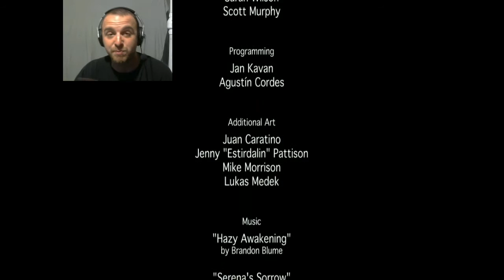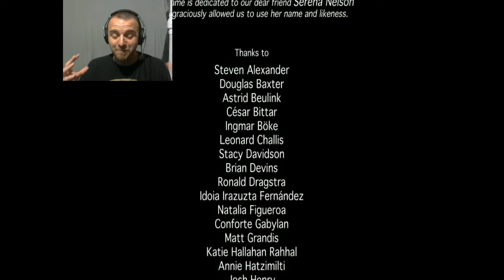MIND BLOWN! | Serena #3 FINALE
Well this game certainly mind F d me. Good game though with a shocking twist!